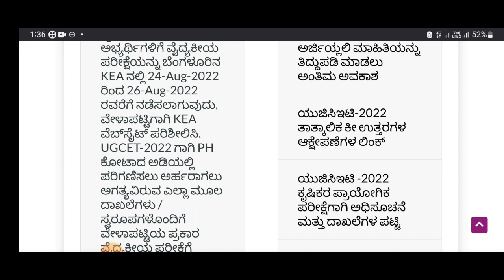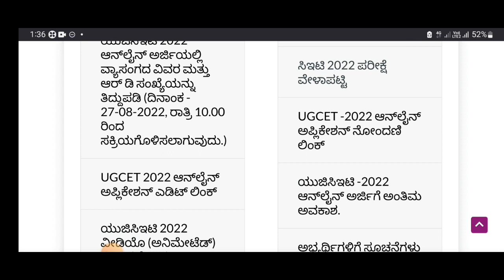KCET 2022 LATEST UPDATE|FINALLY GOOD NEWS FROM KEA|students solution